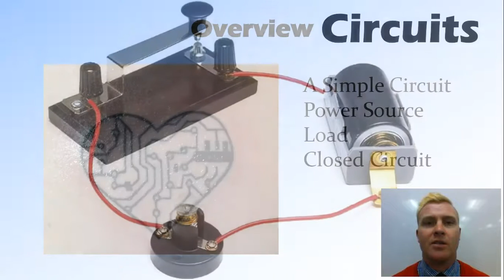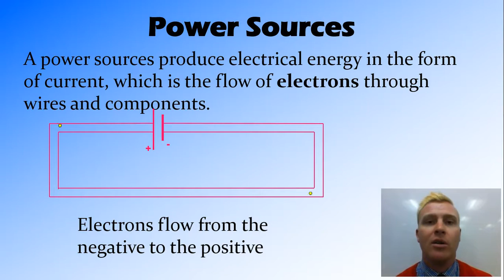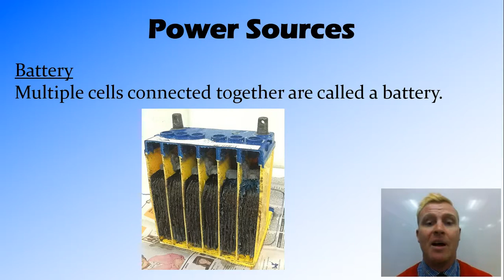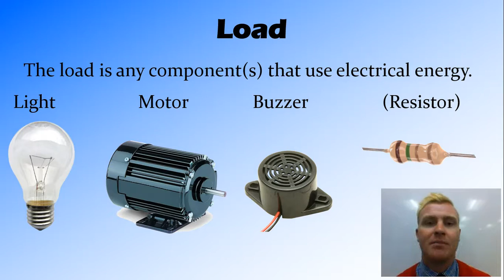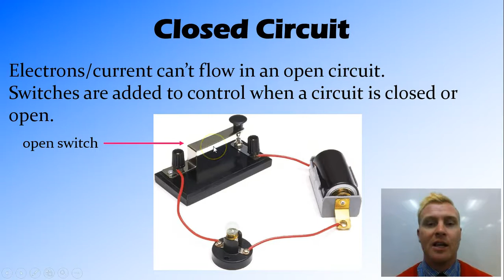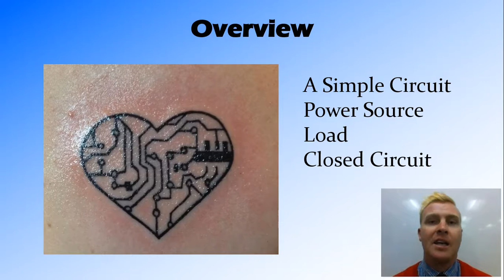Electrical Circuits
A quick look at the components in a simple circuit.

Overview
A Simple Circuit
Power Source
Load
Closed Circuit